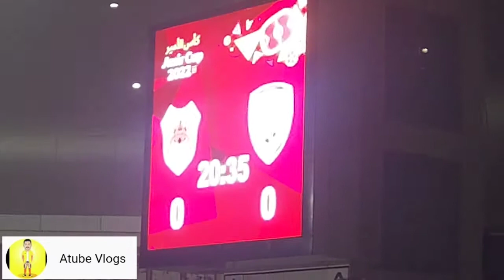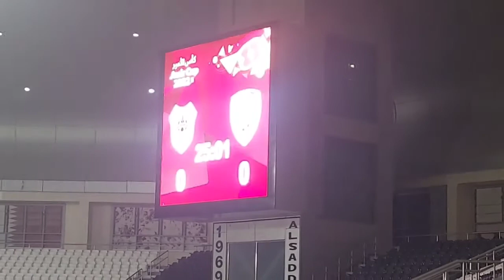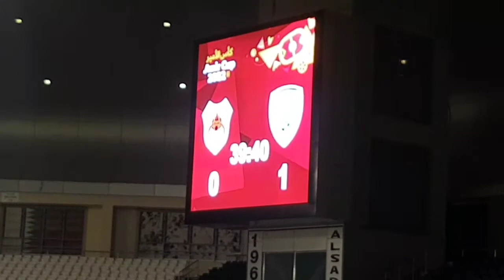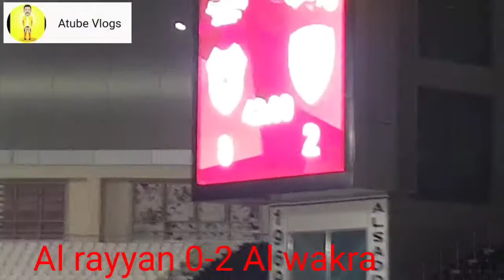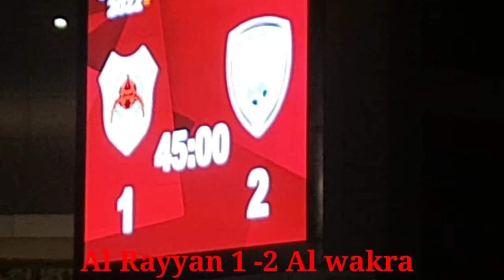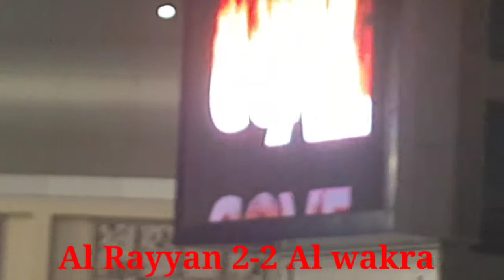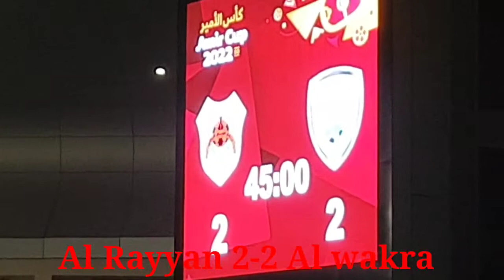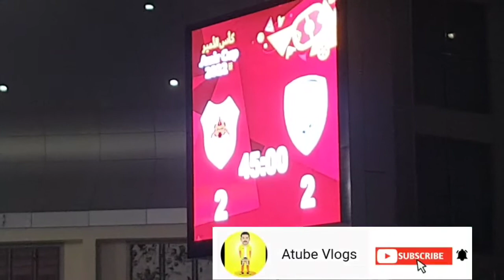05/03/2022||Quarter Final||AlRayyan Vs AlWakra||AmirCup22 50th Edition|AtubeVlogs @alsadd Stadium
Amir Cup 50th Edition Al Rayyan Vs Al wakra @ Alsadd Studium on 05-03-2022
Quarter Final ( Final on 18th March 2022)
Al Rayyan 3-3 Al wakra Full time
Penalties
Al Rayyan 4-5 Al wakra